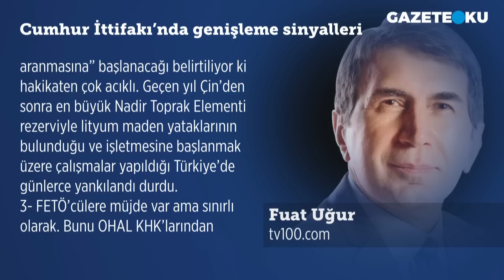CUMHUR İTTİFAKI'NDA GENİŞLEME SİNYALLERİ! FUAT UĞUR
Tv100 Gazetesi Yazarı Fuat Uğur'un bugünkü (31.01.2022)'' Cumhur İttifakı’nda genişleme sinyalleri'' başlıklı yazısında: Cumhur İttifakı cephesinde önümüzdeki bir iki hafta içerisinde çok önemli ve ilginç gelişmelere tanık olabiliriz. İttifaka yeni katılımların olabileceğine dair aldığım bilgilerden anladığım kadarıyla süreç bir hayli ilerleme kaydetmiş. Görüşmeler her iki tarafta da kesintisiz devam etmekte. Cumhur İttifakı’ndaki karar verici mekanizma belli. AK Parti ve MHP. Dolayısıyla da her iki partinin liderleri olan Tayyip Erdoğan ile Devlet Bahçeli.